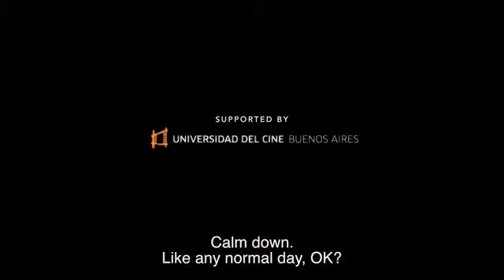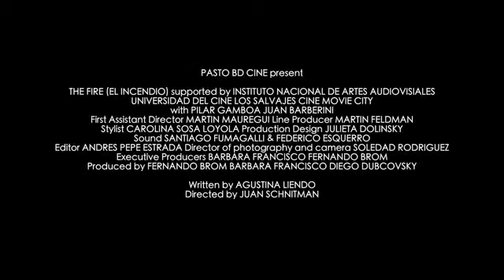The Fire trailer - 35th Cambridge Film Festival